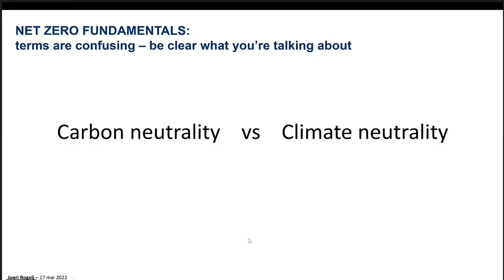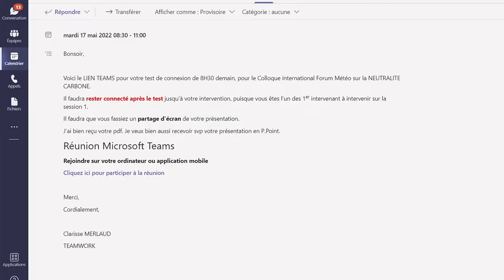FIMC2022 Colloque Intro & Session 1 QUELLES TRAJECTOIRES VERS LA NEUTRALITÉ CARBONE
Colloque International "Neutralité carbone : comment fait-on pour y parvenir ?".

Introduction par Céline GUIVARCH Directrice de recherche au CIRED. Présidente du comité scientifique

SESSION 1 – QUELLES TRAJECTOIRES VERS LA NEUTRALITÉ CARBONE ?
– Keynote par Joeri ROGELJ Directeur de recherche – Grantham Institute Climate Change & Environment, Imperial College London
 Support de présentation
– Table-ronde avec Céline GUIVARCH Directrice de recherche au CIRED. Présidente du comité scientifique, Valérie QUINIOU-RAMUS Directrice exécutive Prospective et recherche de l’ADEME.

Cette session a dressé un panorama et une comparaison multicritères des scénarios, des conditions de réalisation et de leurs conséquences aux vues de l’objectif neutralité carbone. L’accent sera porté sur l’efficacité potentielle
des accords internationaux sur le climat, notamment l’Accord de Copenhague et l’Accord de Paris, l’urgence des mesures d’atténuation du réchauffement climatique et les budgets «carbone». A travers une rétrospective, un état des lieux et des trajectoires jusqu’en 2050,
seront décryptés les objectifs mondiaux et nationaux d’émissions nettes nulles, l’interaction entre le climat et le développement durable, les voies d’émission qui limitent le réchauffement climatique à 1,5°C et 2°C.